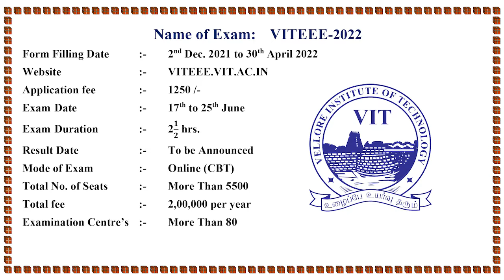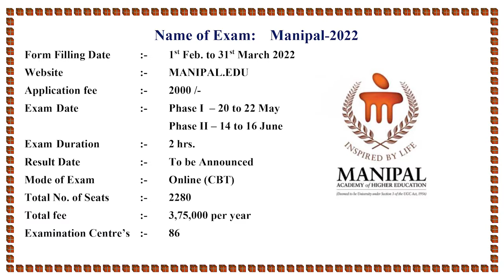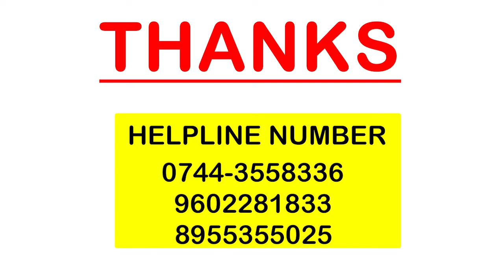12वी के बाद इंजीनियर कैसे बन सकते है || अब इंजीनियर बनना हुआ और भी आसान || TPLIVE KOTA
12वी के बाद इंजीनियर कैसे बन सकते है || अब इंजीनियर बनना हुआ और भी आसान || TPLIVE KOTA

Course Features:
1. HD Video Lectures designed by Kota’s Best faculties
2. Theory & Problem-Solving Lectures of full syllabus
3. Chapter-wise Exam Pattern Question Exercise
4. Chapter-wise PDF e-Books
5. Doubt Clearing Facility
6. Access Anytime, anywhere using in your mobile App